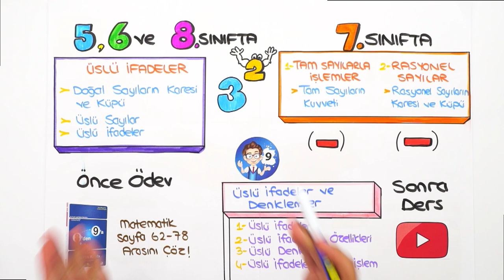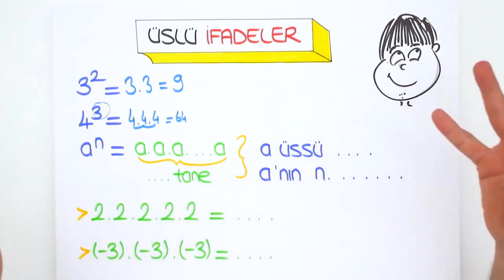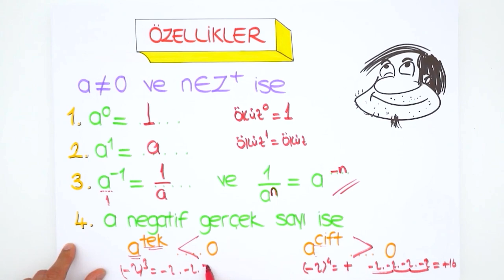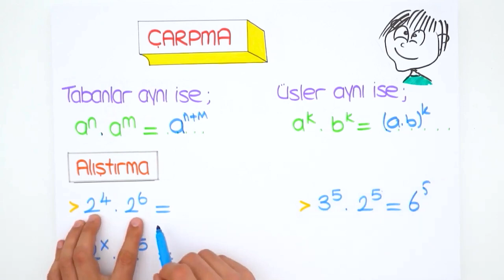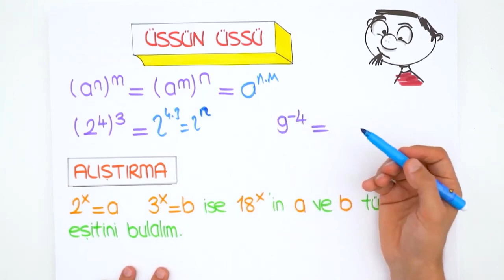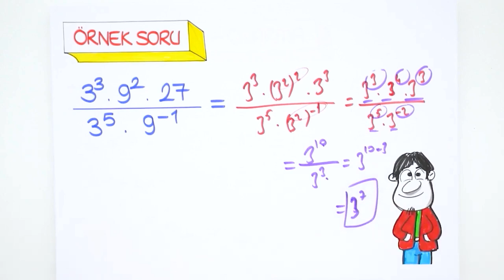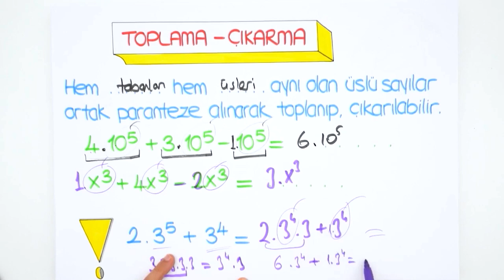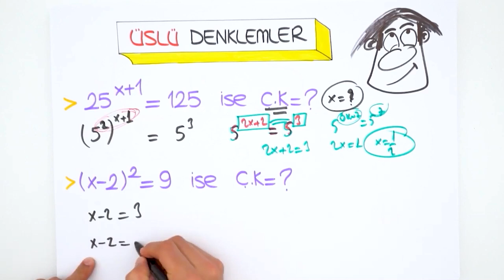Üslü İfadeler ve Denklemler | 8'den 9'a Hazırlık Kampı ✍🏻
8'den 9'a Matematik Hazırlık Kampı devam ediyor! 7, 8. sınıf konularını tekrar ederek 9. sınıfa bomba gibi hazır olacaksın. Matematik dersinde bugün, sizlerle beraber ''Üslü İfadeler ve Denklemler" konusunu öğreniyoruz. Sakın kaçırma! 😎